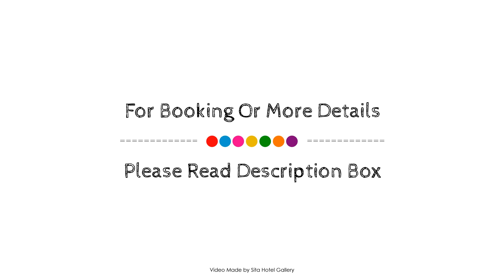Moxy Amsterdam Houthavens, Netherlands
About Property:
Located in Westerpark, Moxy Amsterdam Houthavens is a perfect starting point from which to explore Amsterdam. The property has everything you need for a comfortable stay. Service-minded staff will welcome and guide you at Moxy Amsterdam Houthavens. Each guestroom is elegantly furnished and equipped with handy amenities. The property offers various recreational opportunities. Discover all Amsterdam has to offer by making Moxy Amsterdam Houthavens your base.
Searching For
1. Moxy Amsterdam Houthavens
2. Moxy Amsterdam Houthavens Virtual Tour
3. Moxy Amsterdam Houthavens Rooms
4. Moxy Amsterdam Houthavens Amenities
5. Moxy Amsterdam Houthavens Videos
6. Moxy Amsterdam Houthavens Offers
7. Moxy Amsterdam Houthavens Deals
Audio Credit:
Track Title: Blank Slate
Artist: VYEN